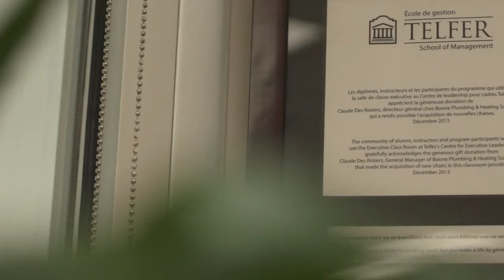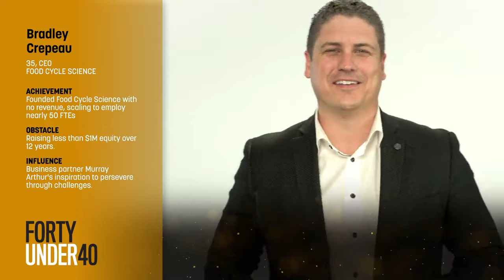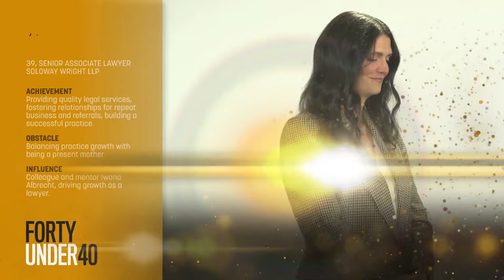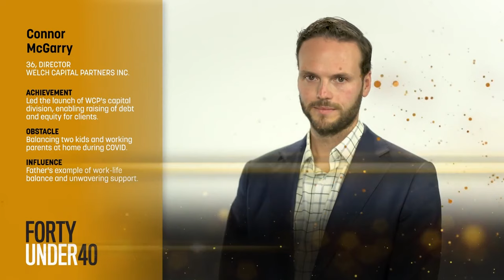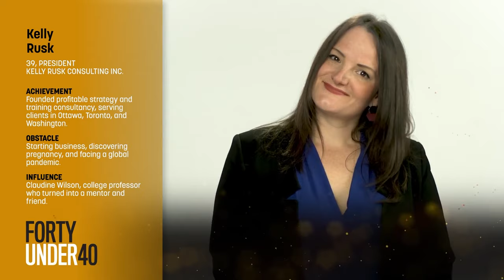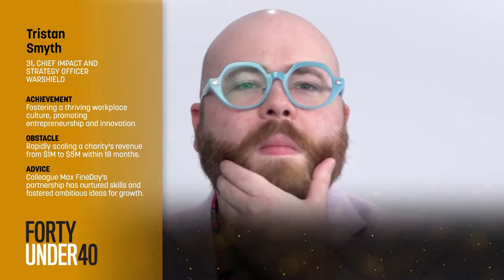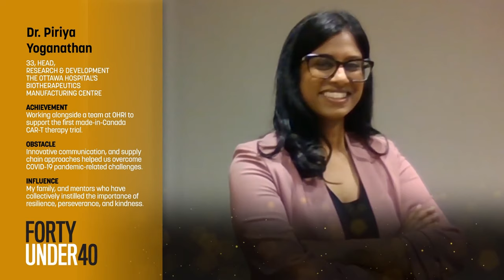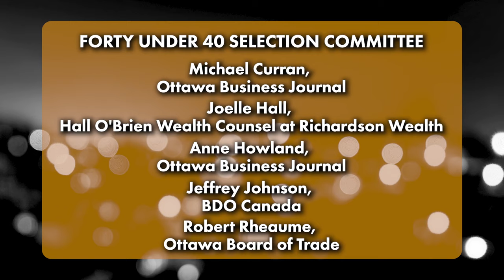Podium: Forty Under 40 Awards 2023 | Rogers tv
Forty Under 40 Awards, celebrating the region's young business stars who balance business achievement, professional expertise and community involvement.